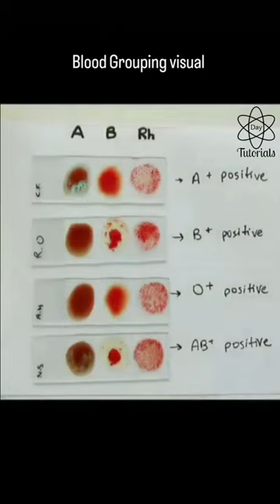Science Biology Experiments Blood Testing || What Is Your Blood Group?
Blood Group Testing
Blood typing is a method to tell what type of blood you have. Blood typing is done so you can safely donate your blood or receive a blood transfusion. It is also done to see if you have a substance called Rh factor on the surface of your red blood cells.

Your blood type is based on whether or not certain proteins are on your red blood cells. These proteins are called antigens. Your blood type (or blood group) depends on what types your parents passed down to you.

How the Test is Performed
A blood sample is needed. The test to determine your blood group is called ABO typing. Your blood sample is mixed with antibodies against type A and B blood. Then, the sample is checked to see whether or not the blood cells stick together. If blood cells stick together, it means the blood reacted with one of the antibodies.

The second step is called back typing. The liquid part of your blood without cells (serum) is mixed with blood that is known to be type A and type B. People with type A blood have anti-B antibodies. People with type B blood have anti-A antibodies. Type O blood contains both types of antibodies.

The 2 steps above can accurately determine your blood type.

Rh typing uses a method similar to ABO typing. When blood typing is done to see if you have Rh factor on the surface of your red blood cells, the results will be one of these:

Rh+ (positive), if you have this cell surface protein